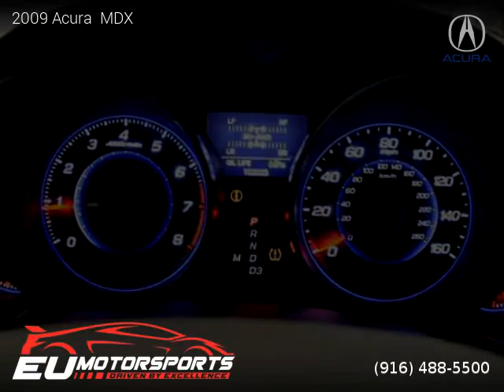2009 Acura MDX - EU Motorsports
EU Motorsports
2525 El Camino Ave

2 owners, Clean title, Automatic, Aspen White Pearl exterior, Parchment interior, SUV, AWD: All Wheel Drive, 4 doors, 6 cylinders, Gasoline, MPG City 15 and 20 in Hwy.